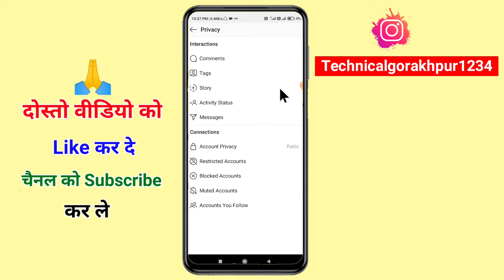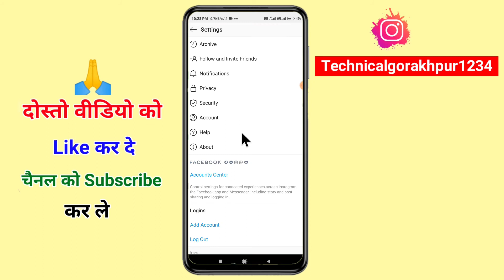instagram lite me private account kaise kare !! how to private instagram lite account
Hello friend aaj ke is video me ham bataya hai
instagram lite me private account kaise kare

1. instagram lite account private kaise kare
2. instagram lite me private account kaise kare
3. instagram lite me id private kaise kare
4. instagram lite me public account private kaise kare
5. instagram lite me profile lock kaise kare
6. how to private instagram lite account